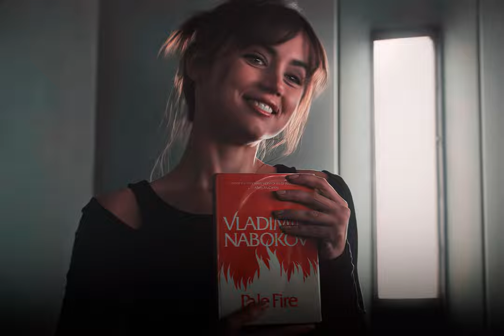Memory Reboot | "MIX" - EDIT [ 4K ]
- I have no rights on the background music!
- I have no rights on this movie images!
- Copyright: Alcon Entertainment, DC, Sony pictures,